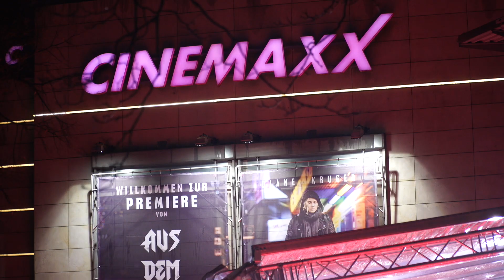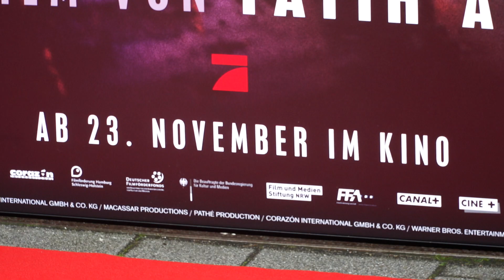"Aus dem Nichts" – Unser Fazit nach der Premiere in Hamburg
Kein Thriller aber mit vielen Qualitäten, die Größte heißt Diane Kruger. Die Hauptdarstellerin, Regisseur Fatih Akin und andere kamen bei der Premiere in Hamburg zu uns ans Mikrofon.